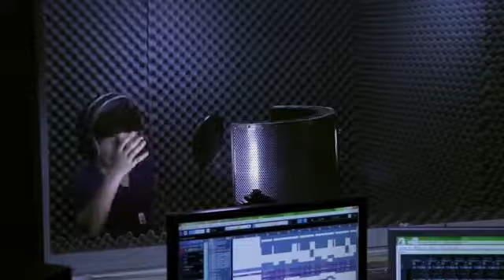فلسطيني يا فلسطيني محمد البكري - صفقة القرن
فلسطيني يا فلسطيني محمد البكري  - صفقة القرن.mp4